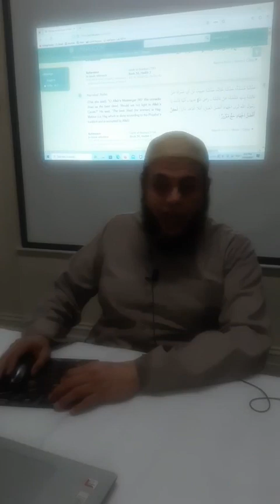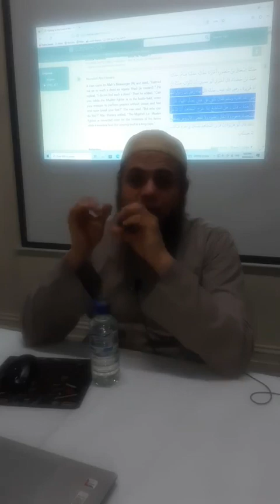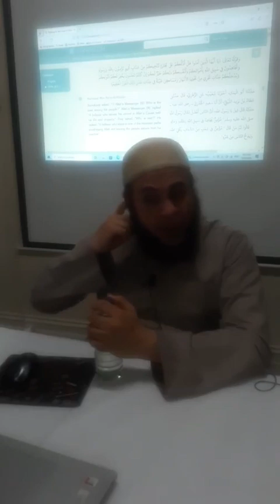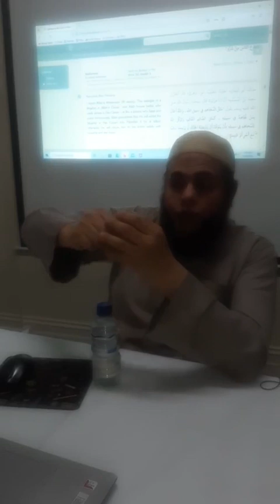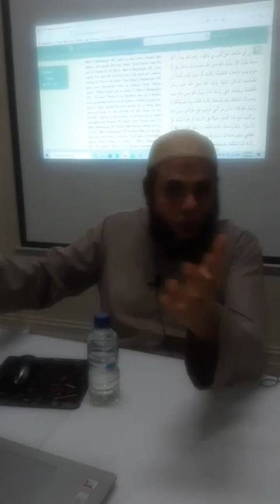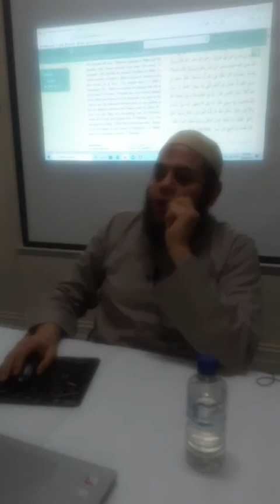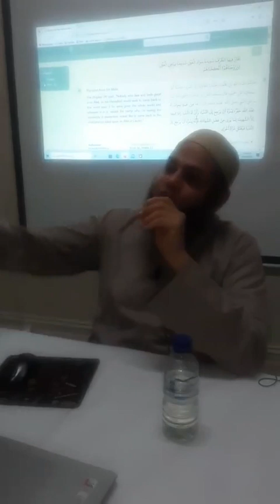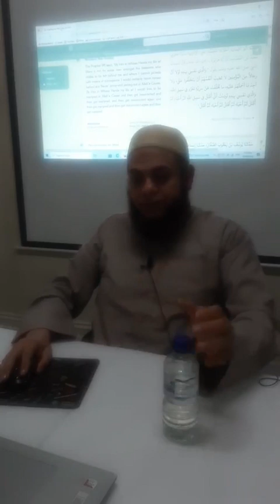Fatḥ al-Bārī fī Sharḥ Ṣaḥīḥ al-Bukhārī (فتح الباري,) book of Jihad 2